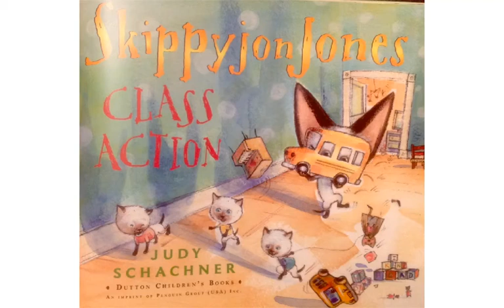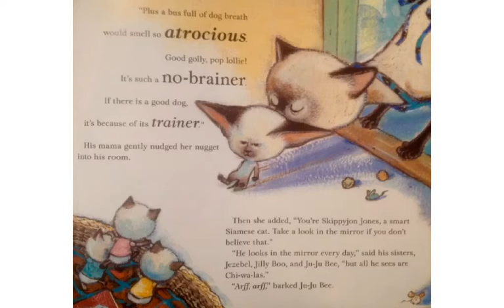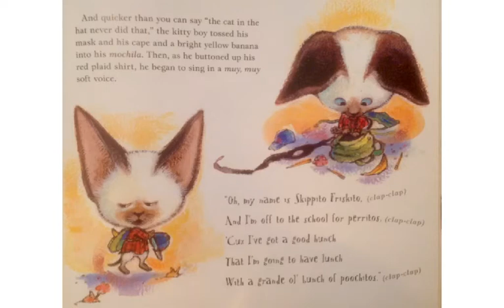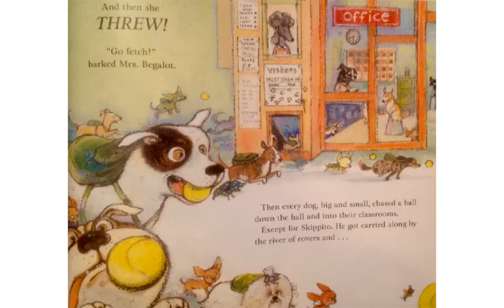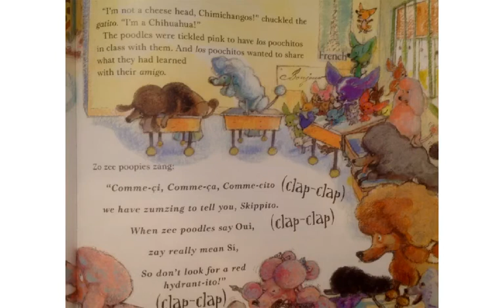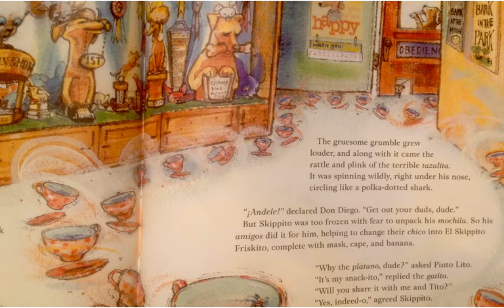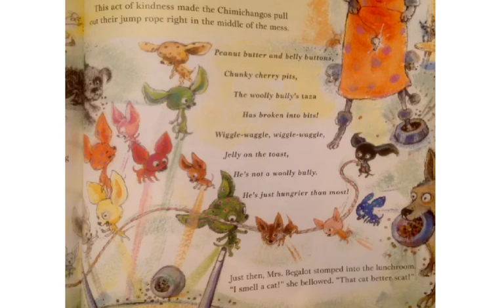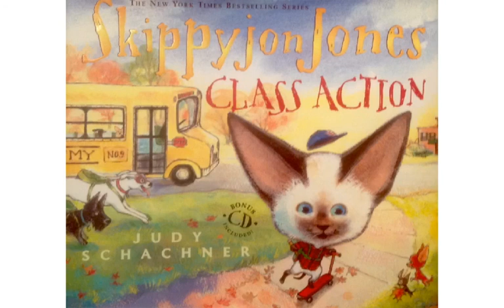SKIPPYJON JONES: Class Action by Judy Schachner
141of the Read-Along Stories for Young Learners: SKIPPYJON JONES--CLASS ACTION by Judy Schachner [produced originally on the Educreations platform].